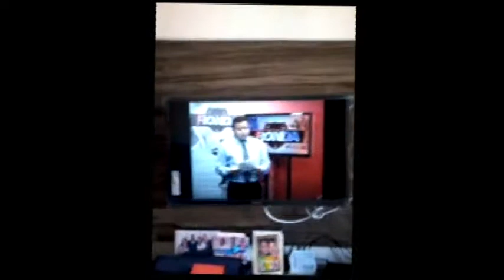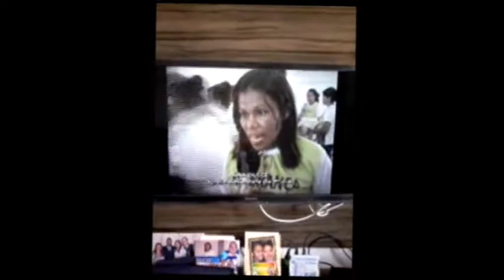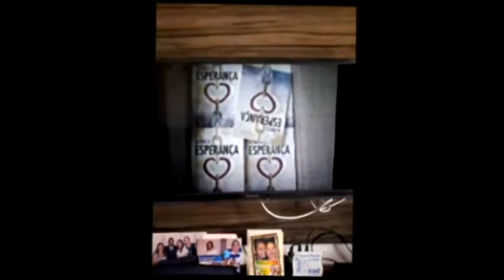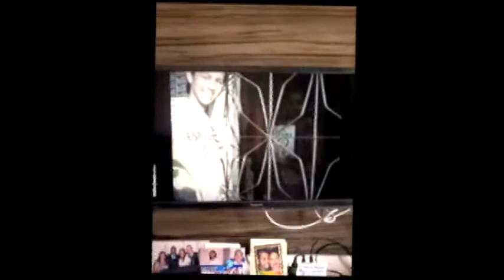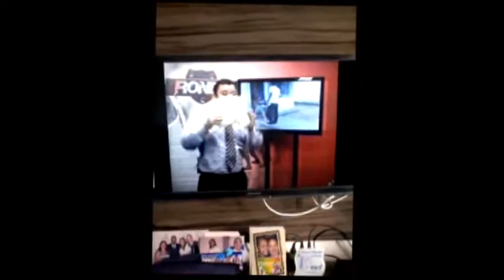Impacto Esperança 2014 no programa Ronda na Difusora, Bacabal - MA, 040614.